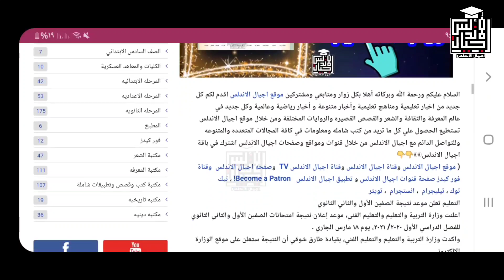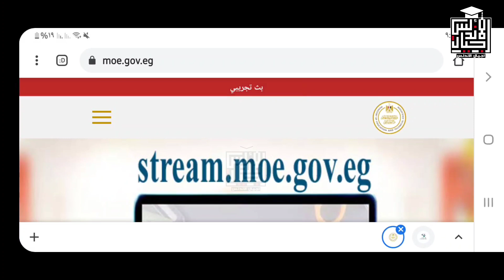عاجل الان || نتيجة اولي وثانيه ثانوي خلال ساعات الروابط اسفل الفيديو واول تعليق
عاجل الان - اعلان نتيجة اولي وثانيه ثانوي خلال ساعات - الرابط وطريقة الاستعلام من موقع وزارة التعليم (اجيال الاندلس )

رابط نتيجة الصف الاول والثاني الثانوي 2021 .. الرابط وطريقة الاستعلام من موقع وزارة التعليم (اجيال الاندلس )
عاجل الان - نتيجة الصف الاول والثاني الثانوي 2021 .. الرابط وطريقة الاستعلام من موقع وزارة التعليم (اجيال الاندلس )
نتيجة أولي ثانوي 2021 بالاسم اليوم
رابط نتيجة الصف الثاني الثانوي 2021 في موقع وزارة التعليم
نتيجة الصف الأول والثاني الثانوي 2021 .. الرابط وطريقة الاستعلام من موقع وزارة التعليم (اجيال الاندلس )
سيتم اعلان نتيجة أولي ثانوي 2021 بالاسم من خلال
رابط نتيجة الصف الثاني الثانوي 2021
نتيجة الصف الأول والثاني الثانوي 2021 .. الرابط وطريقة الاستعلام من موقع وزارة التعليم
تفاصيل اعلان نتيجة الأول والثاني الثانوي خلال ساعات
تستعد وزارة التربية والتعليم والتعليم الفني، لإعلان نتيجة امتحانات الصفين الأول والثاني الثانوي للفصل الدراسي الأول ٢٠٢٠/ ٢٠٢١، خلال ٢٤ ساعة القادمة .
كشفت مصادر خاصة بالوزارة، أن شركة "بيرسون" المسئولة عن منصة الامتحانات تسابق الزمن من أجل الانتهاء من النتيجة و اعلانها صباح الغد كما هو متفق مع وزارة التعليم.
وأوضحت المصادر، أن نتيجة طلاب الصفين الأول والثاني  الثانوي، ستعلن علي رابط الوزارة الرسمي ، الذين انتهوا من أداء اختبارات الفصل الدراسي الأول للعام ٢٠٢٠/ ٢٠٢١، يوم الخميس الماضي.
و نفت وزارة التعليم، ما تردد عن إعلان نتيجة الصف الأول و الثاني الثانوي العام عبر أحد المواقع الإلكترونية وصفحات مواقع التواصل الاجتماعي (السوشيال ميديا).

و أكدت الوزارة، أنه لا صحة لأي روابط تعلن النتيجة، لافتا إلى أنه لم يتم إعلان أي نتائج  حتى الآن.
يحدث في التعليم - رسالة مؤثرة لوزير التعليم - اكيد في حاجه غلط
للاتصال بنا من هنا 👍👇👇👇👇👇
👈❣للإستفسار والاعلانات 👍
اجيال الاندلس مدرستنا | ابتدائي. اعدادي. ثانوي